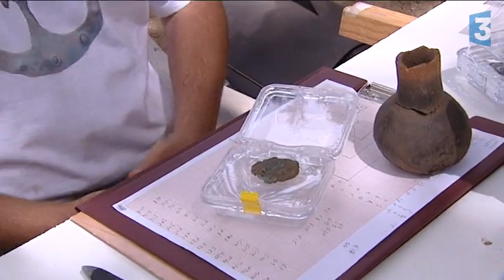Tema - Les richesses archéologiques du Niolu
4 reportages pour découvrir la microrégion du Niolu, dans le centre Corse. Une vallée ancestralement pastorale, terre des randonneurs autour de Corte. Le troisième volet de cette thématique d’été, vous fait découvrir des vestiges de la Préhistoire.